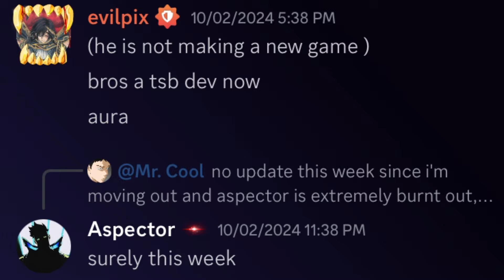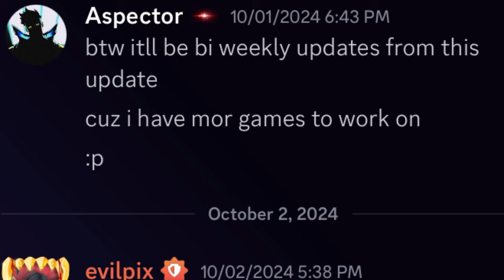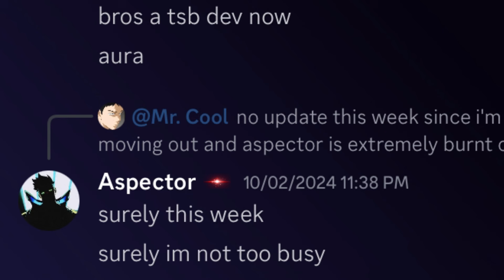ASPECTOR... PLEASE UPDATE REALM RAMPAGE!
Hopefully you guys enjoyed the video, The grind never stops we hitting 10K by the end of 2024.

📃Description 📃What is Roblox? ROBLOX is an online virtual playground and workshop, where kids of all ages can safely interact, create, have fun, and learn. It’s unique in that practically everything on ROBLOX is designed and constructed by members of the community. ROBLOX is designed for 13 to 18 year olds, but it is open to people of all ages. Each player starts by choosing an avatar and giving it an identity. They can then explore ROBLOX — interacting with others by chatting, playing games, or collaborating on creative projects. Each player is also given their own piece of undeveloped real estate along with a virtual toolbox with which to design and build anything — be it a navigable skyscraper, a working helicopter, a giant pinball machine, a multiplayer “Capture the Flag” game or some other, yet-to-be-dreamed-up creation. There is no cost for this first plot of virtual land. By participating and by building cool stuff, ROBLOX members can earn specialty badges as well as ROBLOX dollars (“Robux”). In turn, they can shop the online catalog to purchase avatar clothing and accessories as well as premium building materials, interactive components, and working mechanisms.